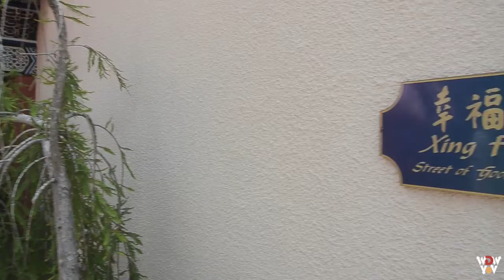2D China to Exterior Scenery